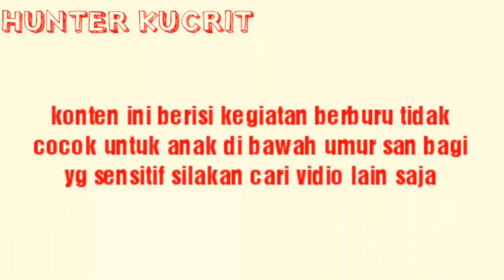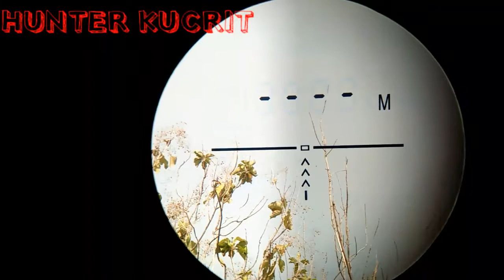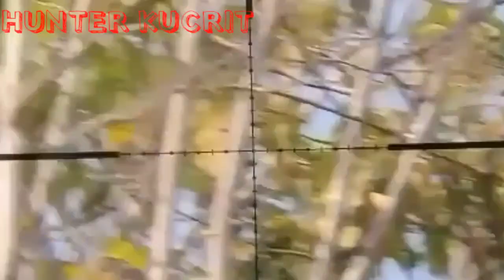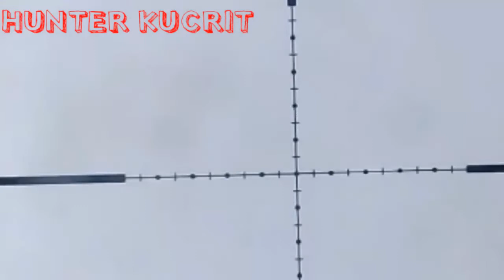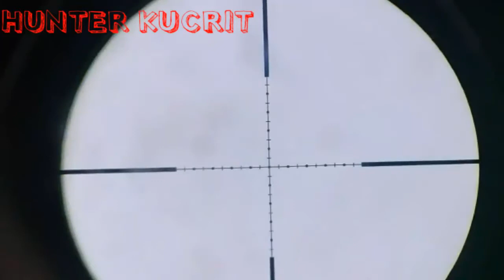Hunting tekukur d area kebun jati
Hunting tekukur di area kebun jati... Kali ini saya hunting d spot lama d area kebun jati target d sini msi banyak ya gaes...